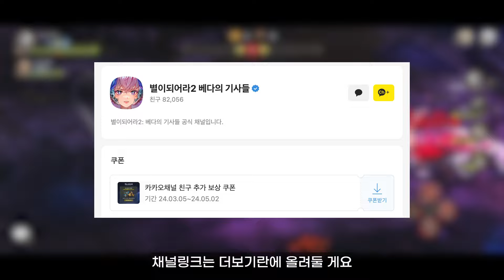손맛이있는 액션RPG 별이되어라2 베다의 기사들 리뷰 + 가이드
별이되어라2: 베다의 기사들은 확률형 아이템이 포함되어있습니다.

생방송 다시보기는 회원전용입니다!(990원)